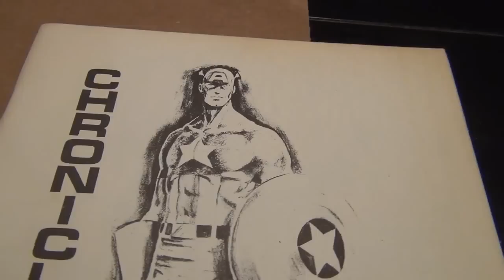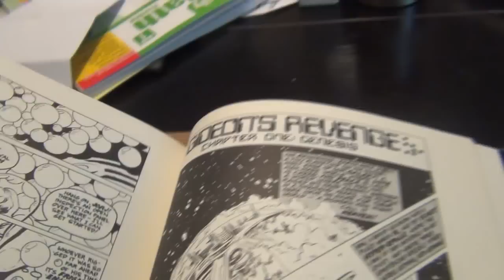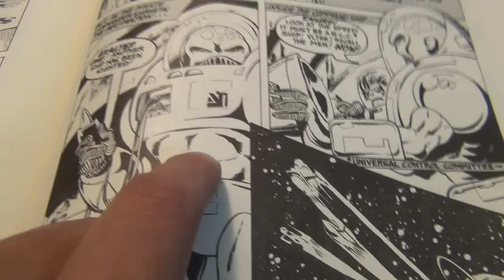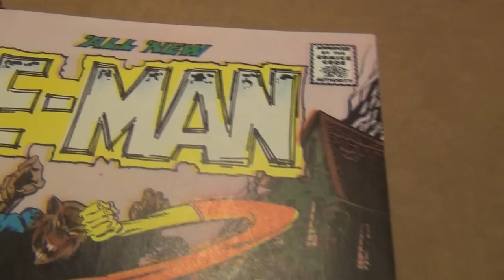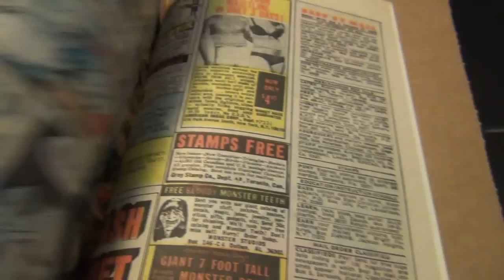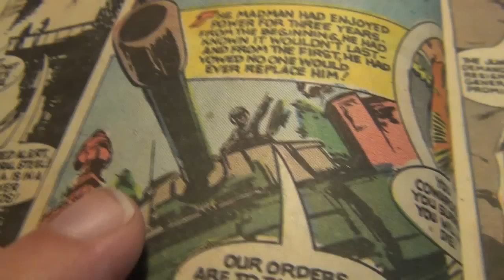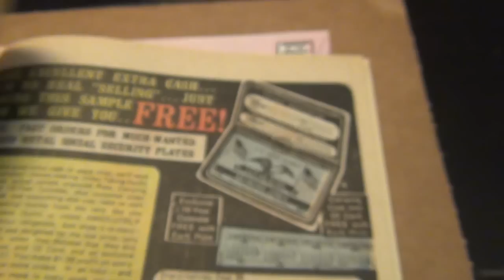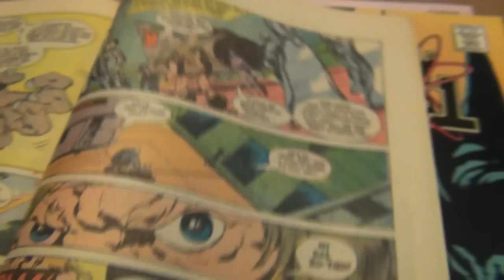John Byrne - The early years - Part 1